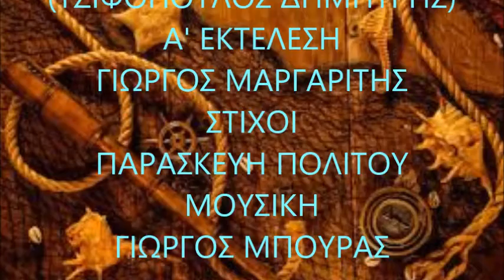ΟΙ ΝΑΥΤΙΚΟΙ - ΤΖΙΦΟΠΟΥΛΟΣ ΔΗΜΗΤΡΗΣ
Α' ΕΚΤΕΛΕΣΗ:  ΓΙΩΡΓΟΣ ΜΑΡΓΑΡΙΤΗΣ  ΣΤΙΧΟΙ:  ΠΑΡΑΣΚΕΥΗ ΠΟΛΙΤΟΥ  ΜΟΥΣΙΚΗ:  ΓΙΩΡΓΟΣ ΜΠΟΥΡΑΣ  ΕΤΟΣ 1983  ΜΟΥΣΙΚΗ ΔΙΑΣΚΕΥΗ:  ΑΠΟΣΤΟΛΟΣ ΠΛΑΝΟΠΟΥΛΟΣ.